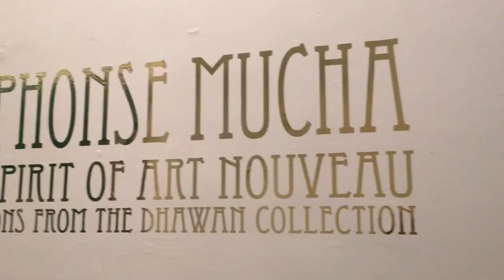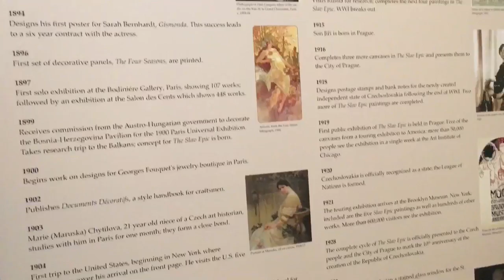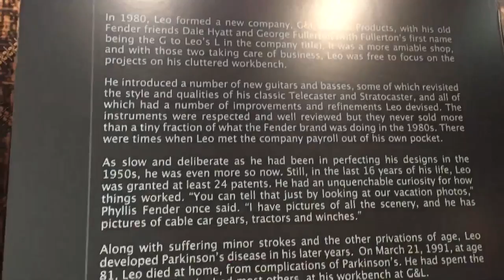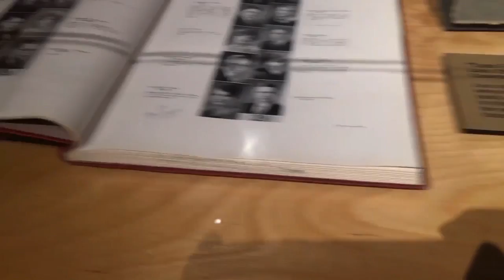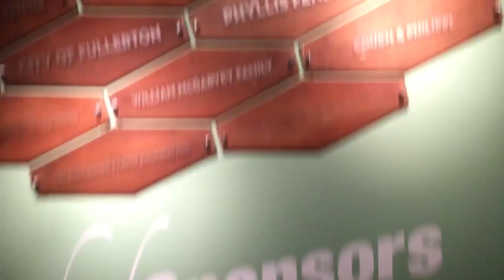AMAZING MUSEUM( I MET FAMOUS BROOKLYN SCOTT)